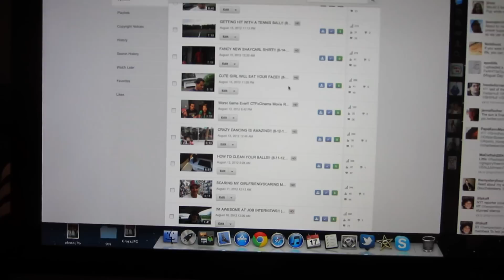HOW TO MAKE BREAKFAST!! (8-17-12 Day 460)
HOW TO MAKE BREAKFAST!